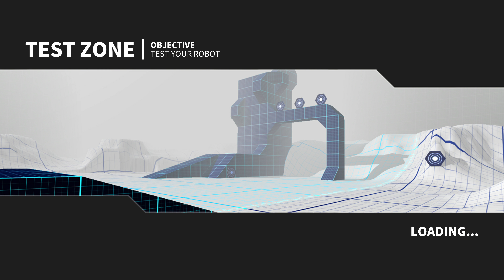[4K] 1 Hour of Robocraft Infinity Gameplay on Xbox One X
An interesting build and battle game, might be a bit frustrating with the building bit but at least you can download pre-built designs to use.